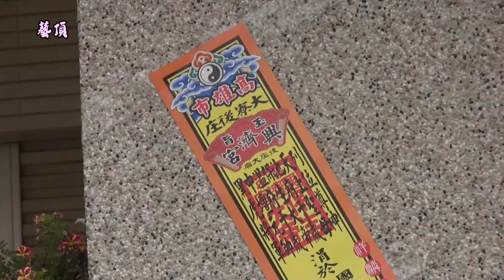高雄市大寮後庄興濟宮保生大帝癸卯年往慶成祈安植福巡境護民吉慶大典 - 大寮天義宮篇【歡迎訂閱 分享 按讚 】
中華民國112年03月19日(日)   癸卯年二月二十八日